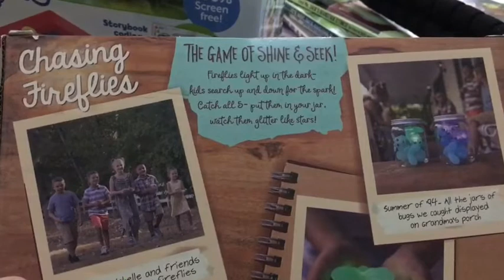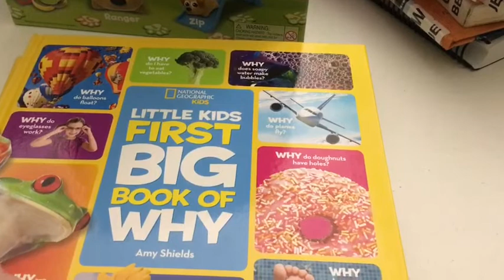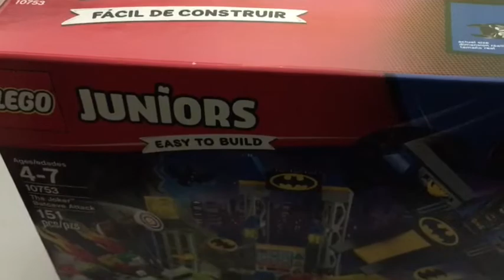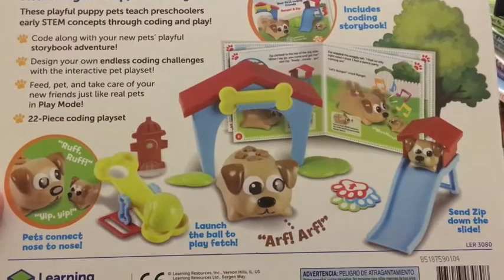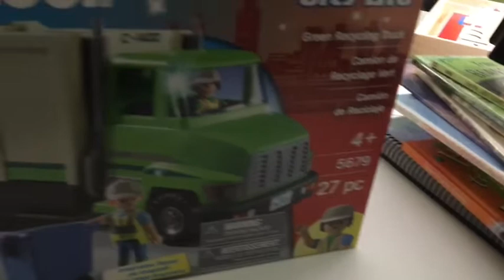What my four year old is getting for Christmas | 2019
Coding Critters
Big book of why
Big book of how
Chasing fireflies game
LEGO joker and bat cave
Paw Patrol mighty pups jet